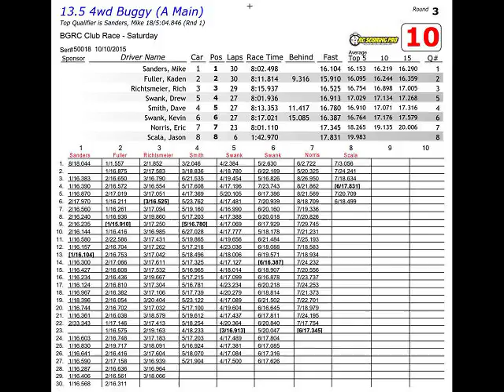13.5 4wd Buggy A Main - Winter Series Race 1, Bluegroove Raceway, WDM, IA- 10-10-2015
Offroad indoor 1/10 scale R/C racing during the Mains, 2015-16 Winter Points Series Race 1 at Bluegroove Hobbies and Raceway in West Des Moines, Iowa on October 10, 2015.